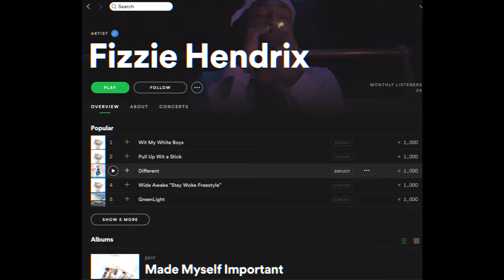Fizzie Hendrix - Different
Fizzie Hendrix, Goodwork Global, Island , RealRecords just different